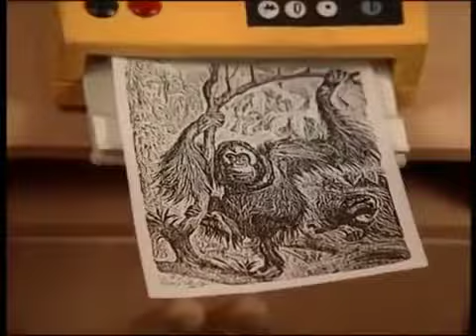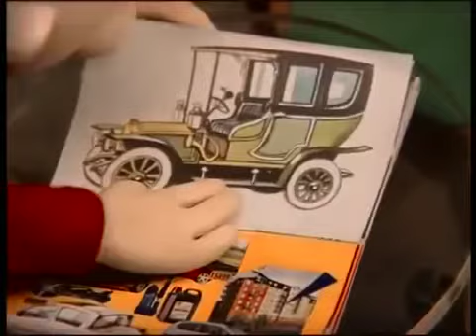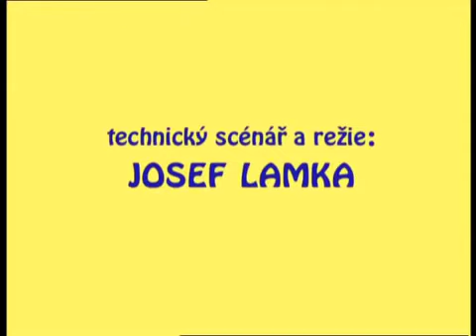Buurman en Buurman De Fax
Het Nederlandstalige Buurman en Buurman Kanaal!

De Nederlandse stemmen van deze serie zijn ingesproken door:
Kees Prins (Buurman Geel/Pat)
Simon van Leeuwen (Buurman Rood/Mat)

Alle rechten van deze Serie zijn van TradeMarcLicensing.